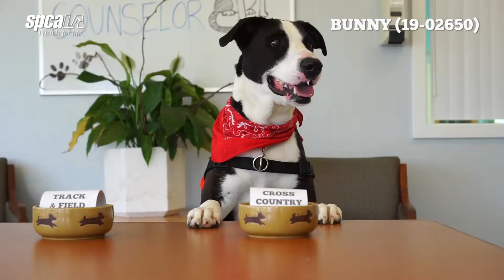Bunny's Athletic School Year | Adopt Me!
UPDATE: Bunny has been adopted!

Looking for an energetic, up-for-anything Friend for Life? Look no further than 4 year old Border Collie Mix, Bunny! Available for adoption from the spcaLA PD Picthford Companion Animal Village in Long Beach.